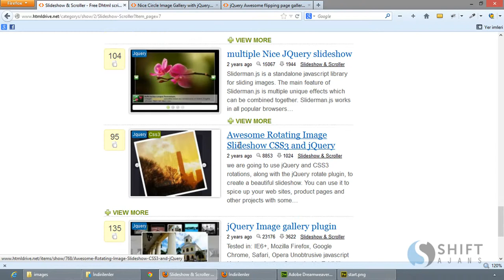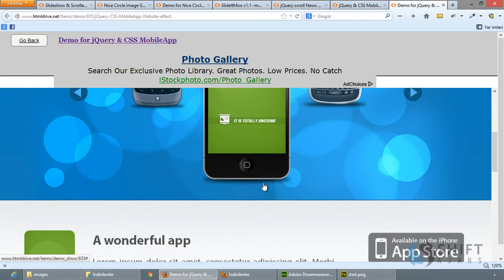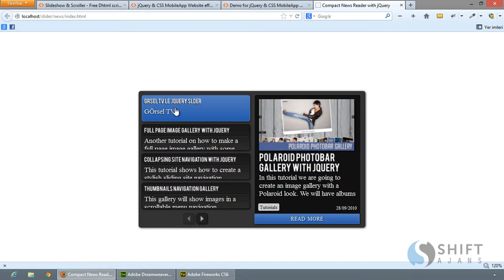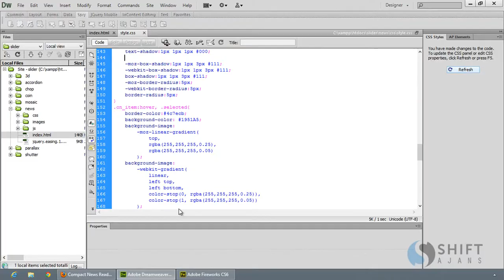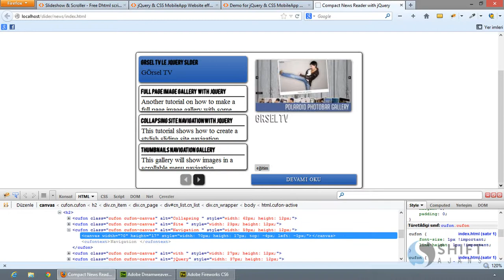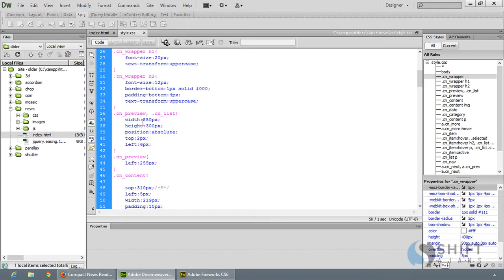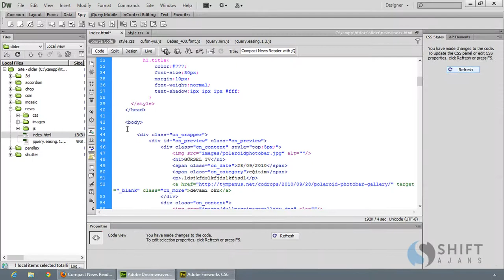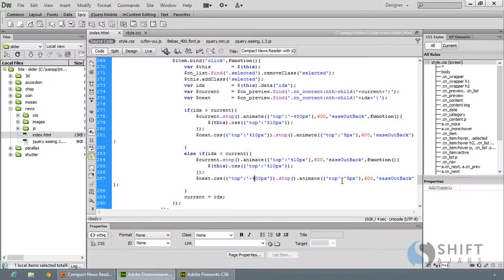18 News Slider